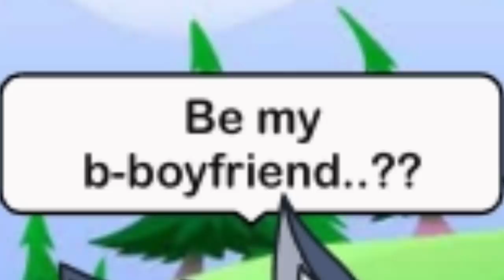My Rival || Gay GLMM || [Original?] || Ep. 3